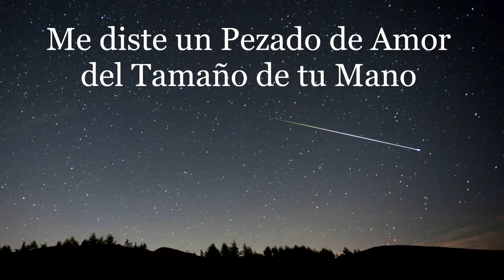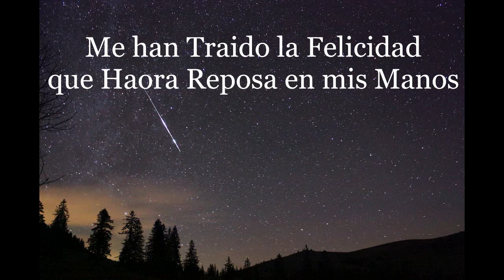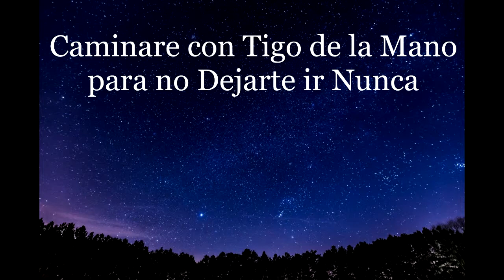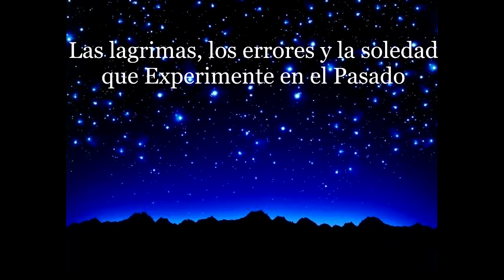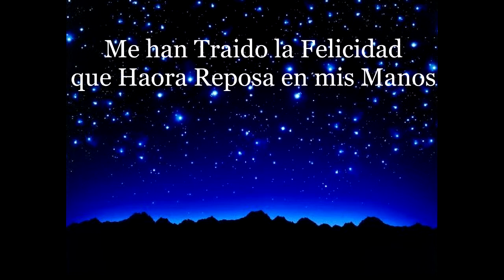Astarotte no Omocha - Ending- Manatsu No Photograph Sub Español